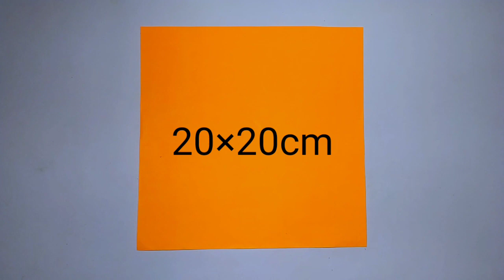How to make easy paper Bird/ paper crafts/